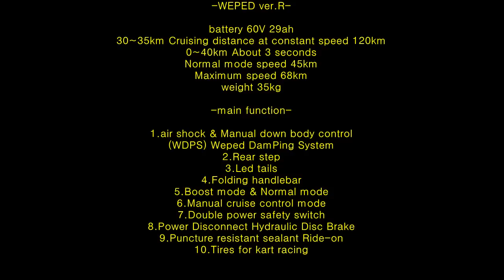전동킥보드 electric scooter / WEPED ver.R